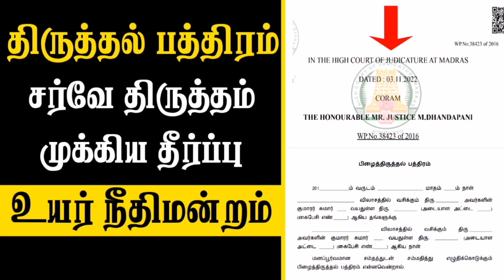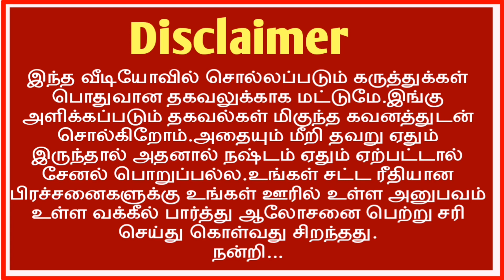சர்வே எண் உட்பிரிவு பிழை திருத்தம் /பிழைத்திருத்தல் பத்திரப்பதிவு -உயர் நீதிமன்றம் உத்தரவு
சர்வே எண் உட்பிரிவு பிழை திருத்தம் Rectification Deed உயர் நீதிமன்றம் முக்கிய உத்தரவு